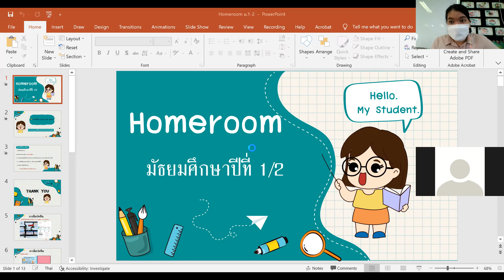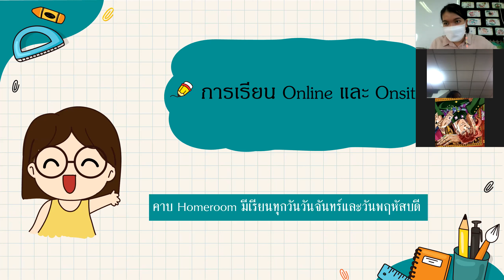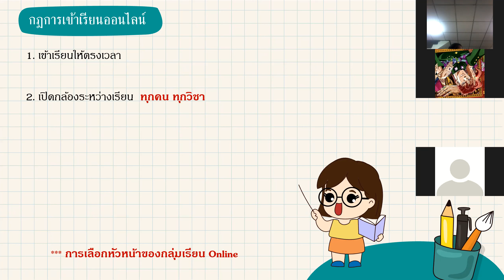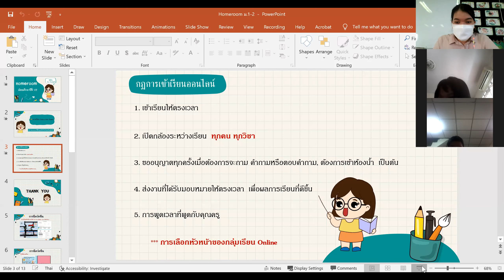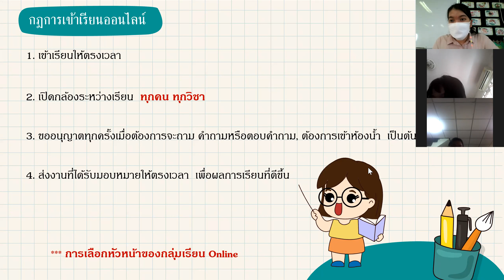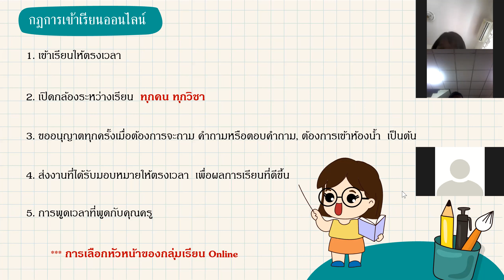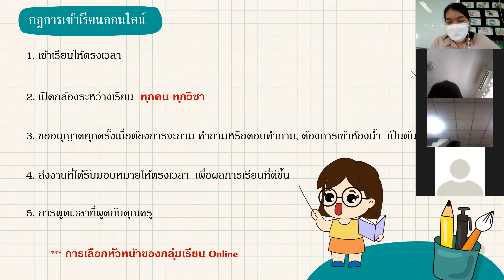ม.1/2 Homeroom 2 ธ.ค. 2564